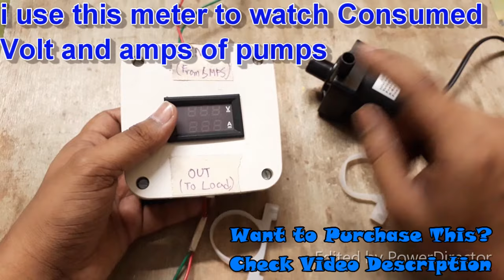Best Water Pump, 12v 10 LPM DC Solar Pump